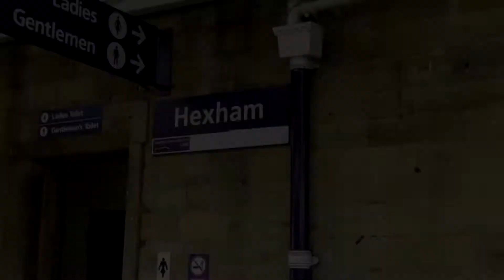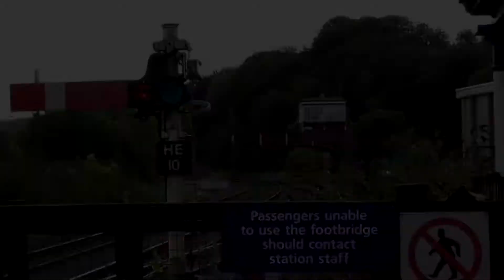Hexham Station 11/9/19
Our stations from our three day visit when we ventured back up to Newcastle to just to cover the last remaining stations on the Tyne Valley Line, along with some more least used stations including Tee Side Airport and British Steel Redcar, this all took some fair planning but we pulled it off! We finish our week in Yorkshire with some more least used stations, enjoy!